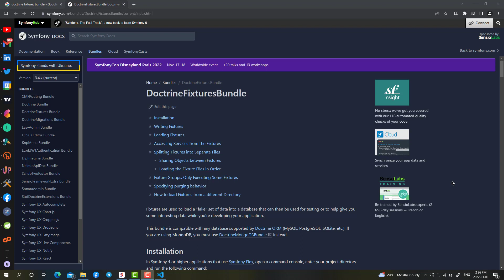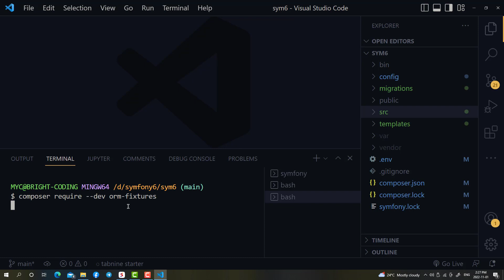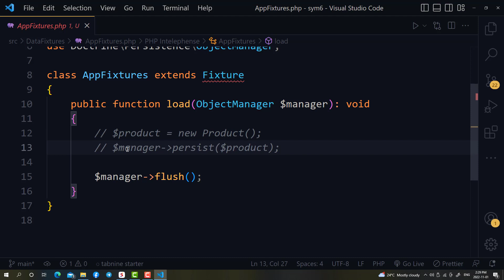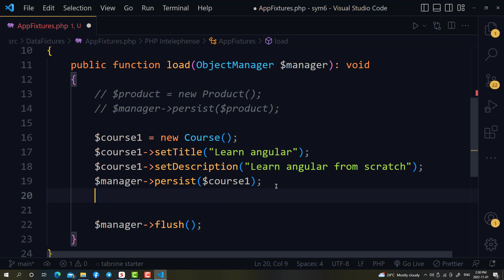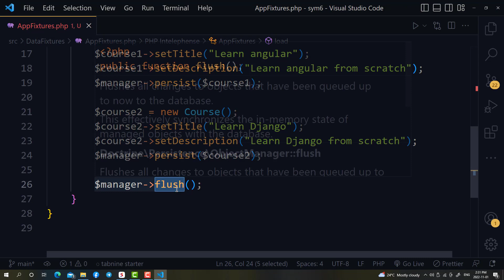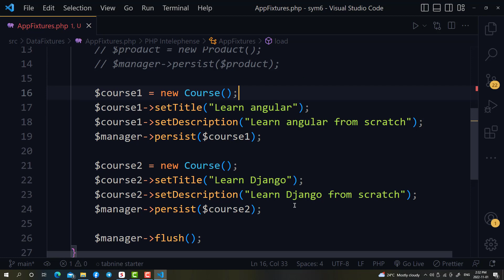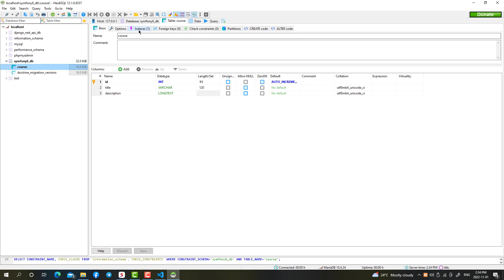SYMFONY 6 DOCTRINE FIXTURES BUNDLE | BRIGHT CODING